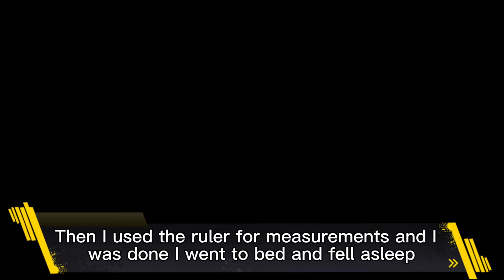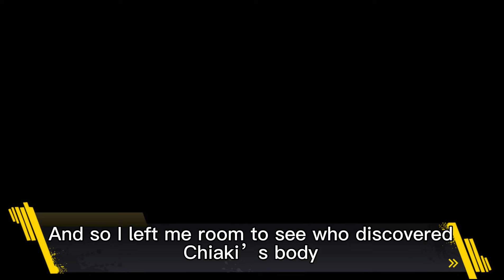Danagnronpa A Beyond the End Grave Chapter one Daily Life: Gossip always leaks